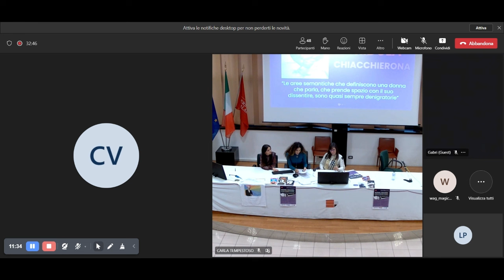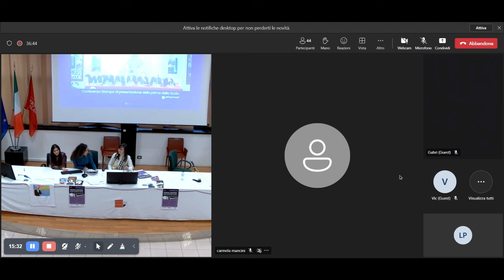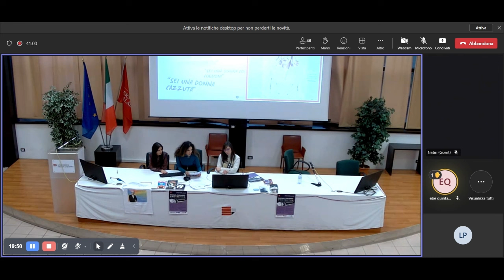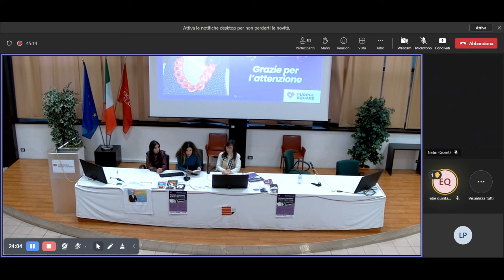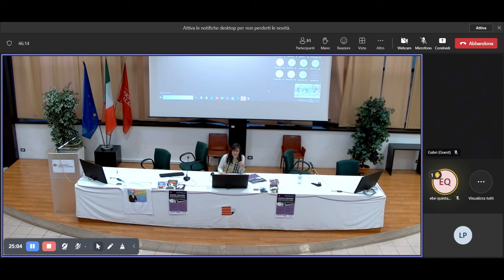Virginia Woolf e Michela Murgia | Rooms Squares Universities: "Disarmiamo il linguaggio sessista"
Intervento di Claudia Ammendola e Annamaria Cama : "Disarmiamo il linguaggio sessista. Una stanza tutta per noi come spazio di libertà espressiva£
al seminario 'Rooms Squares Universities'
presso Università della Calabria - Unical (Arcavacata, Cosenza)
11 gennaio 2024 con Purple Square confronto tra Virginia Stephen Woolf e Michela Murgia (con la collaborazione di Virginia Woolf Project)